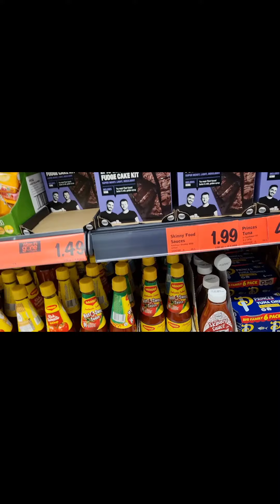bonding with my daughter @food shopping part 2#Nanay/anak